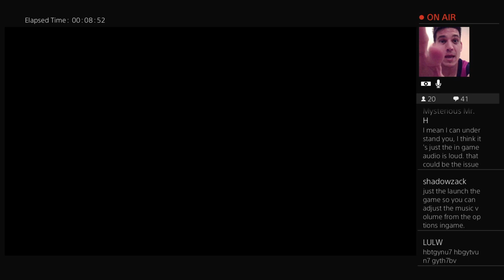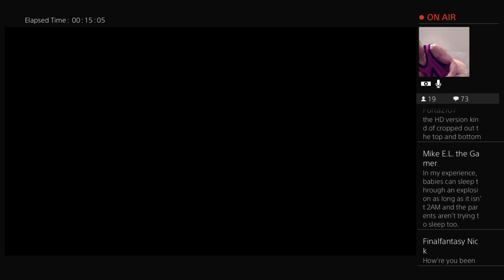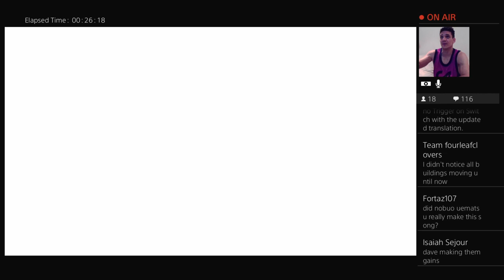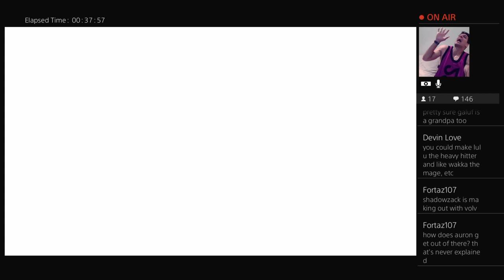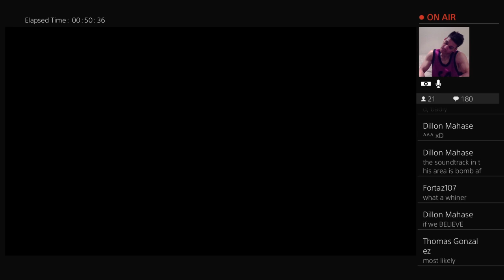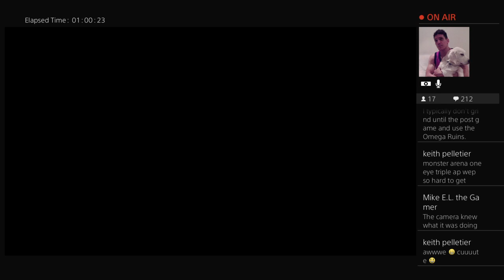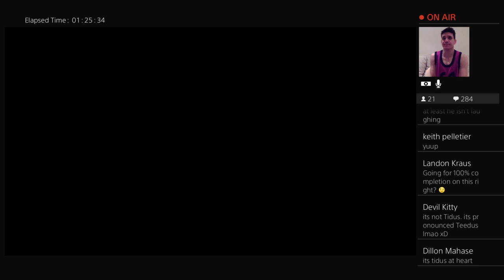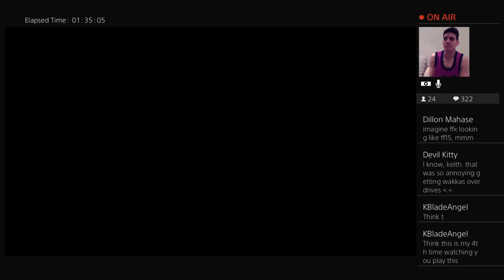Final Fantasy X HD Remaster - Part 1- I need FOOD! (Webcam)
I create Video Game walkthroughs and other youtube content. Voice acting enthusiast. Sharer of various aspects of my life.